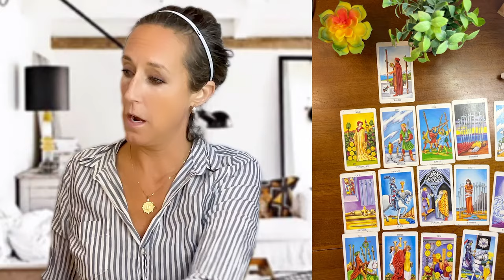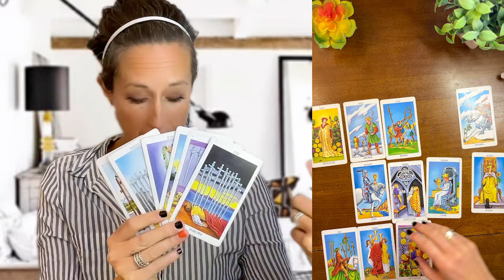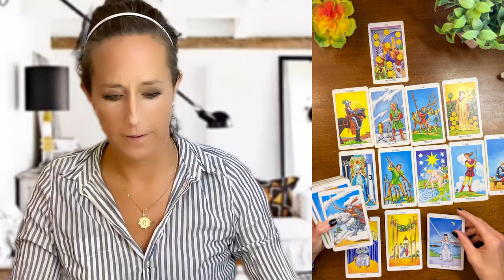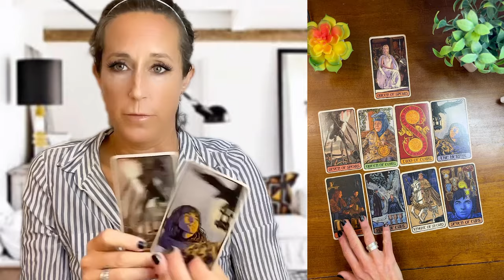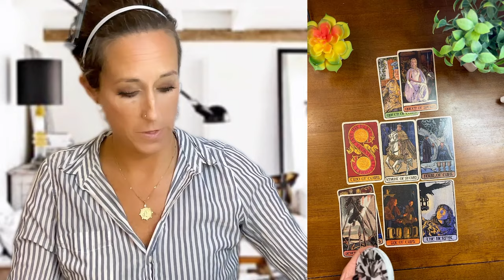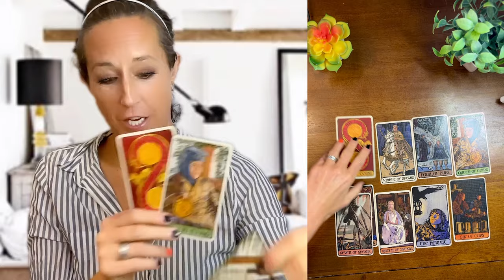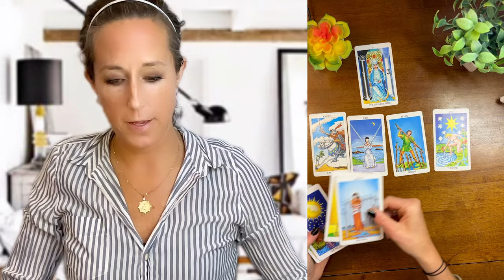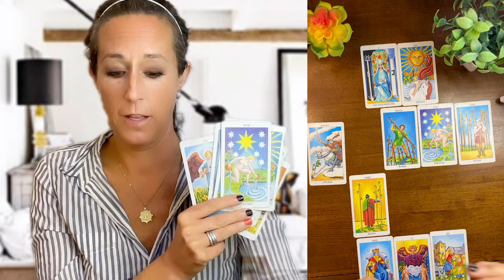🔮 Election Energy Tarot Reading: Kamala Harris & Donald Trump | Unexpected Psychic Predictions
Dive deep into an eye-opening Election Energy Tarot Reading featuring Kamala Harris and Donald Trump!

In this surprising video, I explore the intentions, hidden energies, and unseen forces influencing these key political figures.

Using tarot insights and my intuitive abilities, we reveal astonishing details, decode potential symbolism, and discuss the spiritual implications for the upcoming election.

💝 TIMESTAMPS ↓
00:00 Introduction
01:22 A collective side project to help the Earth
03:06 Everything you've heard is from the same propaganda machine...
03:45 Shout out to@bjinvestigates
04:55 READING STARTS
07:23 Well, she wants to get out of here
09:11 Kamila is pondering, the Death card is here, and so is the Overkill card
11:23 Generational Wealth
13:36 A wealthy woman is here after a battle
18:01 Let's switch decks - Game of Thrones Deck
21:39 Kamila has ties to BLACKROCK. SHOCKER.
24:06 Let's use Ms. Patty's Archetype Deck
26:22 We have a socio/psychopath archetype here
29:52 The news Americans get is very different than the rest of the world
33:55 Yikes, the lovers?
35:35 I WANT TO HEAR FROM YOU: What are you getting?

Using the Game of Thrones tarot and Miss Patty’s Archetype Deck, I explore the spiritual forces at play, potential choices, and deeper metaphysical layers influencing both candidates.

Discover the hidden messages, unexpected shifts, and what these energies mean for the collective.

 This reading offers unique insights into how light and dark forces impact politics and the path ahead.

With Love,
🌹 Kate